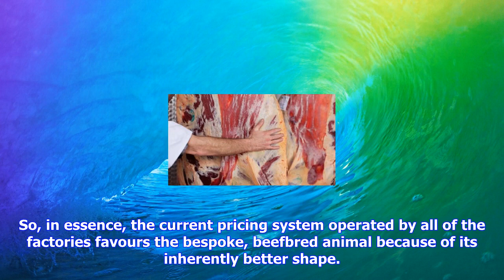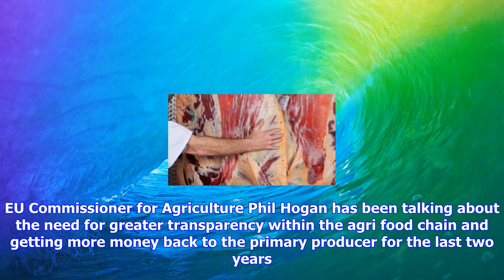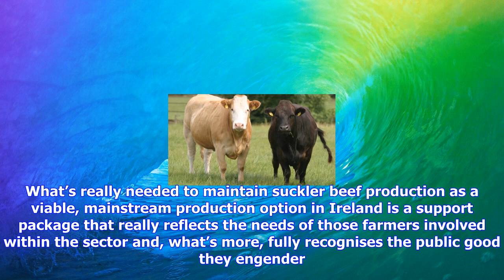Breaking News | Paying for cattle on the basis of meat yield is a road to nowhere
Paying for cattle on the basis of meat yield is a road to nowhere

I couldn’t quite see where Irish Cattle and Sheep Association ICSA President Patrick Kent was coming...